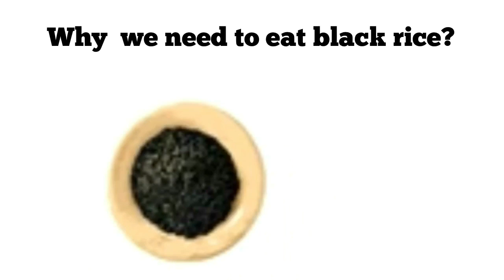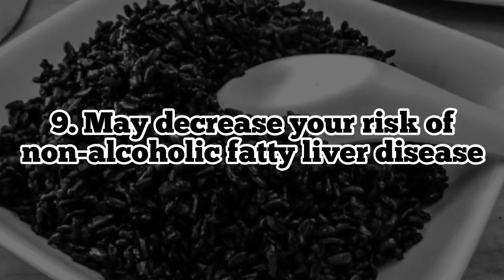BLACK RICE | 10 SURPRISING BENEFITS AND USES OF BLACK RICE | WHY WE NEED TO EAT BLACK RICE?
Black rice is a range of rice types of the species Oryza sativa, some of which are glutinous rice. Black rice is also known as 'Forbidden Rice' in ancient China since only those belonging to the upper class could afford to eat it. There are several varieties of black rice available today.